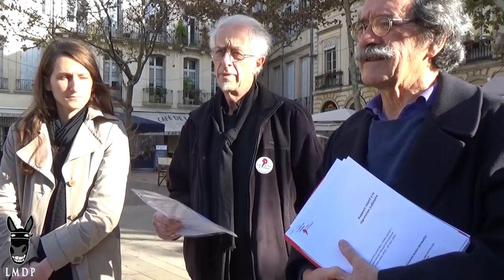La LDH Montpellier présente son 2ème rapport sur la répression judiciaire des GJ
La section montpelliéraine de la Ligue des Droits de l'Homme avait donné rendez-vous à la presse ce lundi 9 décembre afin de lui présenter son second rapport sur la répression judiciaire du mouvement des Gilets jaunes, qui se consacre à une période couvrant du 23 mars au 29 octobre 2019, et "a pour objet l'examen de 52 cas traités par le tribunal correctionnel de Montpellier".